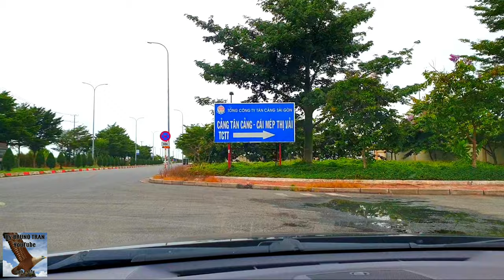🔥FLYCAM CẢNG CÁI MÉP⚓THỊ VẢI🍀CAI MEP⚓THI VAI PORT BY FLYCAM 🌊TẠI THỊ XÃ PHÚ MỸ🌿NGÀY 01/07/2022🐅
🔥CAI MEP - THI VAI PORT BY FLYCAM IN PHU MY TOWN, BA RIA - VUNG TAU PROVINCE ON JULY 01, 2022🐅🌊🌴🌿💋

🔥FLYCAM CẢNG CÁI MÉP - THỊ VẢI TẠI XÃ PHÚ MỸ TỈNH BÀ RỊA - VŨNG TÀU NGÀY 01 THÁNG 07 NĂM 2922💋🌿🌴🌊🐅